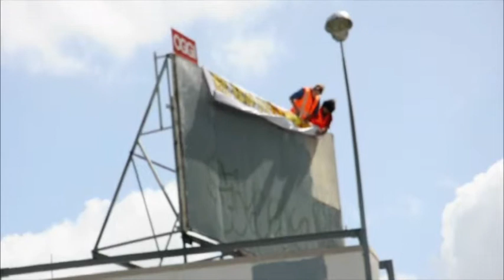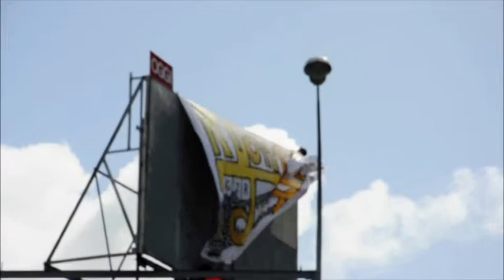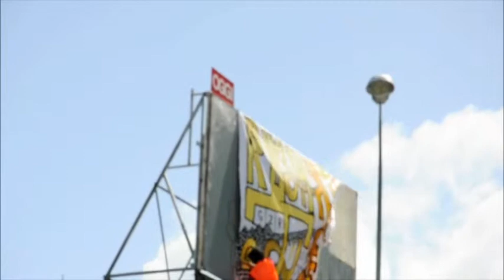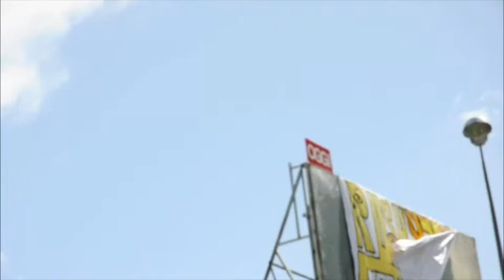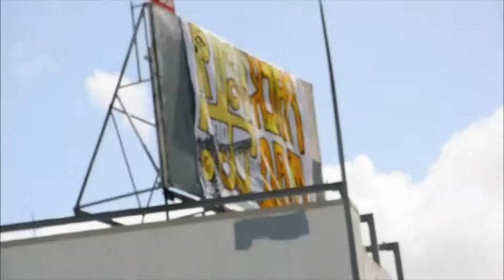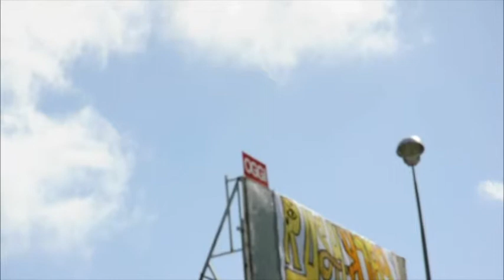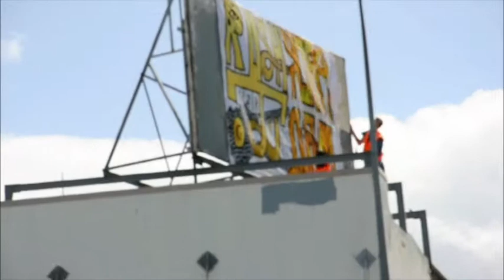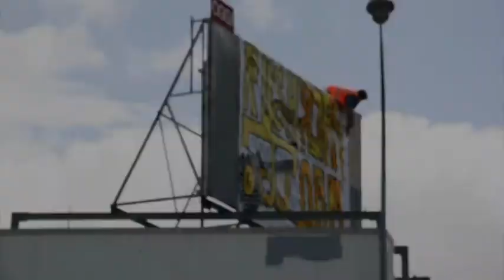Bill bored (2009).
Mikey exhaled and released. Bob, if you want to be friends, I don't want you judging me. I did what I had to do after I graduated from high school. And I've worked hard to be good at what I do. It wasn't easy losing the Staten Island accent. But I did that by watching and listening to wealthy male clients.